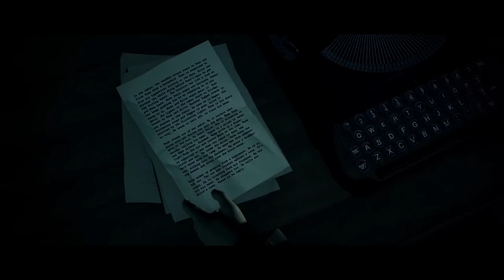DICA: Jogos GRÁTIS da PSN PLUS de Julho de 2023!